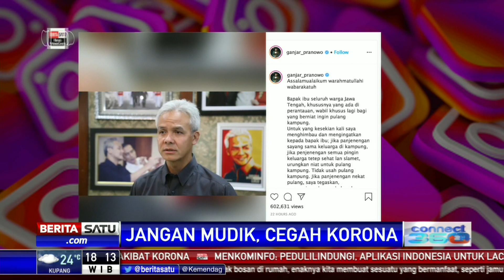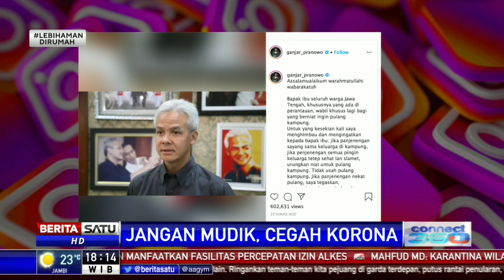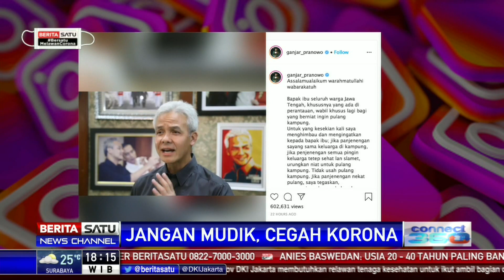Pesan Ganjar kepada Perantau: Jika Sayang Keluarga, Jangan Mudik!